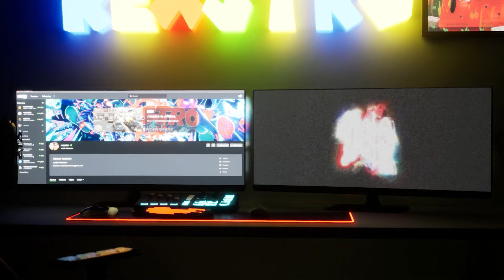GTA 5 ROLEPLAY - I BROKE UP WITH MY GIRLFRIEND AND... (GTA 5 RP)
GTA 5 ROLEPLAY - I BROKE UP WITH MY GIRLFRIEND AND... (WINDY CITY RP)